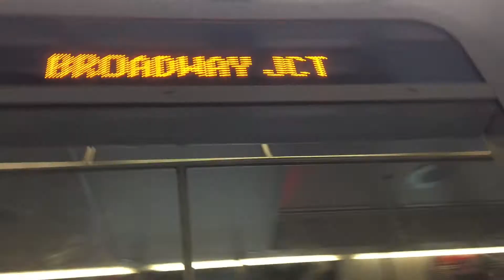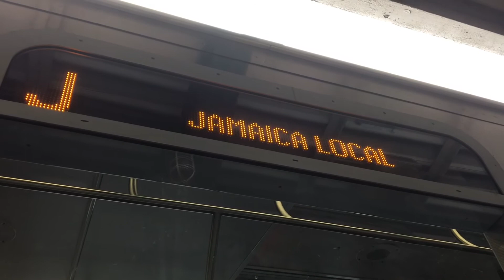[MTA]: R179 (J) Train Action @ Myrtle Avenue / Broadway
Taken 2/19/18